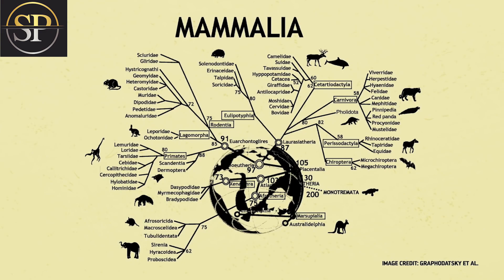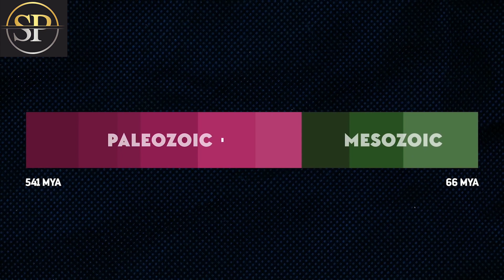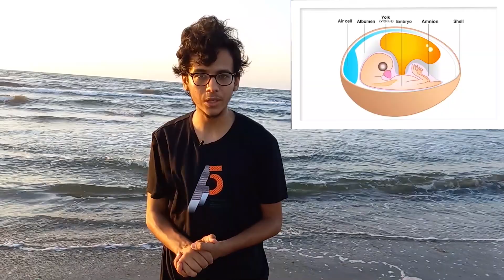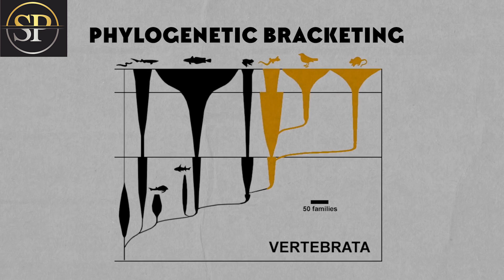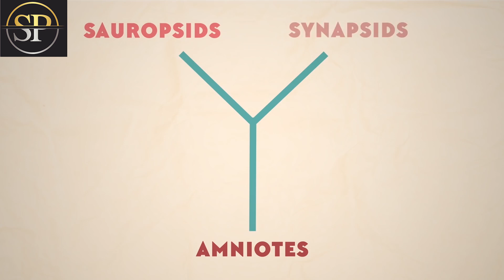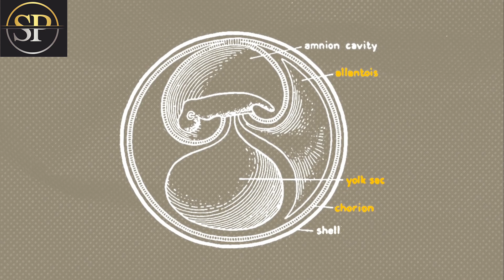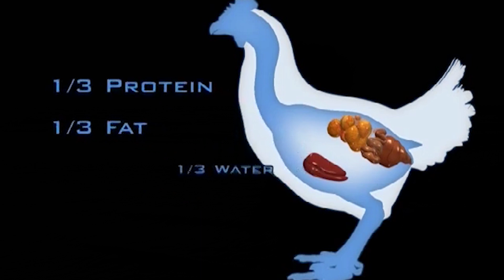قصه تطور البيض(الفرخه ولا البيضه)؟